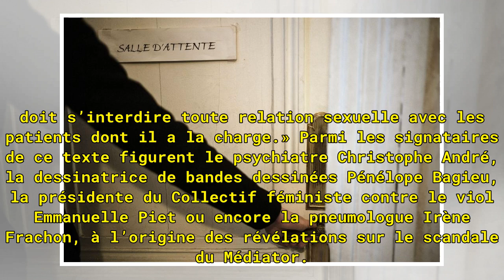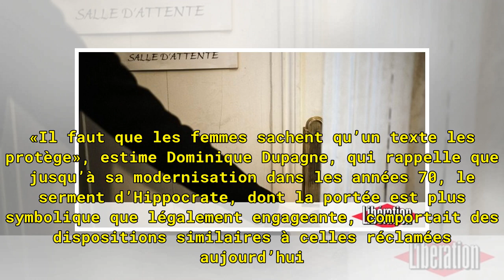Faut-il proscrire les relations sexuelles entre médecins et patients ?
Il s’agit pour eux de «protéger les patients», mais aussi «les médecins, peu ou pas formés à ces risques» : les signataires d’une pétition mise en ligne ce mardi réclament que soit ajouté au code de déontologie médicale un article qui proscrirait clairement toute relation sexuelle entre un médecin e...